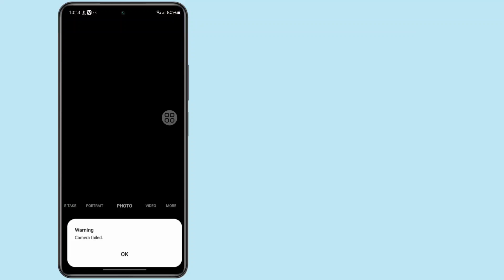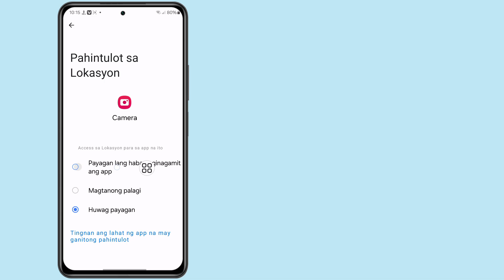Paano Ayusin ang Nabigo ang Camera sa Samsung. Ayusin ang Samsung Camera na Hindi Gumagana 2024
Sa Informative Video na ito, Gagabayan Ka Namin Sa Mga Hakbang Para Maresolba Ang Isyu sa "Camera Failed" Sa Iyong Samsung Device. Nararanasan Mo man ang Problemang Ito Sa Isang Serye ng Galaxy S O Anumang Ibang Modelo, Magbibigay Sa Iyo ang Aming Komprehensibong Tutorial ng Mga Mabisang Solusyon Para Ibalik ang Functionality ng Iyong Camera. Sumali sa Amin Habang Nag-e-explore Kami ng Mga Diskarte sa Pag-troubleshoot At Mga Pagsasaayos ng Setting na Makakatulong sa Iyong Makabalik sa Pagkuha ng Mga Mahahalagang Sandali na iyon.

 Salamat sa Panonood (Fast Sulustion 26)